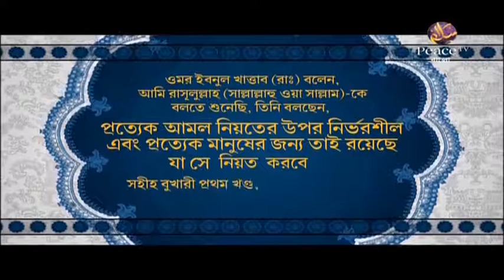৭৪. আসুন কুরআন দিয়ে জীবন গড়ি। শাইখ আব্দুর রাহমান মাদানী। পিস টিভি বাংলা